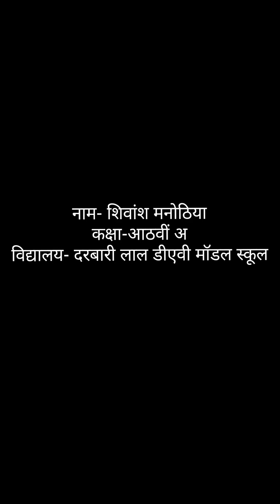Munshi Premchand ke Prasidh Upnayas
DlDav Model School Shalimar Bagh_Shivansh_Class VIII